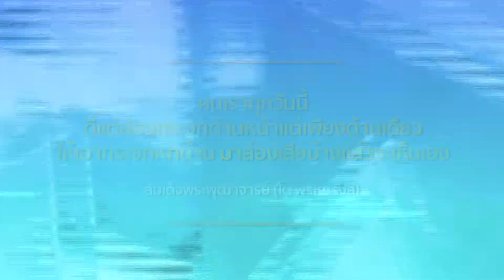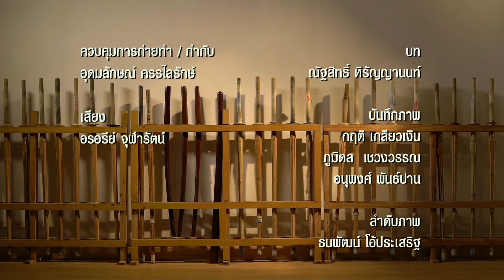ยูโด ปรัชญาแห่งความอ่อนโยน | กระจกหกด้าน ตอน ยูโด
คำว่า “ยูโด” มาจากอักษรคันจิของคำว่า ยู (柔) แปลว่า ความอ่อนนุ่ม และ โด (道) แปลว่า วิถีทาง หรือการต่อสู้ดังนั้นคำว่า ยูโด ถ้าแปลตามความหมายก็คือ วิถีทางแห่งความอ่อนนุ่ม อาจกล่าวได้ว่ายูโด คือวิถีทางที่นำพลังกายมาใช้อย่างมีประสิทธิภาพ โดยการนำศิลปะการป้องกันตัวและการฝึกสมาธิให้แน่วแน่มาผสมผสานกัน

ยูโดเป็นรูปแบบของการป้องกันตัว เป็นศิลปะส่วนหนึ่งของชาวญี่ปุ่นที่มีการดัดแปลงปรับปรุงแก้ไขให้ทันสมัย นอกจากจะเป็นการฝึกเพื่อป้องกันตัวเองแล้วยังเป็นการบริหารร่างกายเพื่อให้เกิดความแข็งแรง ฝึกสมาธิให้มั่นคง ผู้ฝึกจะได้รับประโยชน์ทั้งด้านร่างกาย และสมาธิด้านจิตใจอย่างเต็มที่ ไม่ว่าจะเป็นการจู่โจมคู่ต่อสู้ หรือการตั้งรับ

คาราเต้ หรือคาราเต้โด เป็นศิลปะการป้องกันตัวประเภทหนึ่งของญี่ปุ่นซึ่งปรากฏขึ้นครั้งแรกโดยชาวริวกิวหรือจังหวัดโอกินาวาในปัจจุบัน โดยหลักปรัชญาของคาราเต้ ประกอบด้วย 3K นั่นก็คือ Kihon เป็นท่าพื้นฐาน Kumite เป็นการต่อสู้ และ Kata เป็นการใช้ท่าทางคล้ายเพลงมวย

คาราเต้ เราจะฝึกการต่อสู้โดยที่มีระยะที่ไกลกว่า ส่วนยูโดจะมีระยะที่ใกล้ชิดกับคู่ต่อสู้ ซึ่ง perfect combination ของการป้องกันตัวจะต้องมียูโดคู่กับคาราเต้เอาไว้รวมกัน พอรวมกันแล้วในระยะยไกลก็สามารถที่จะต่อย เตะ เข่า ศอกได้ และในระยะใกล้ก็สามารถที่จะกอดหรือทุ่มได้นั่นเอง

ยิวยิตสู หรือจูจุสึ ยังมีการฝึกและสืบทอดต่อกันมา และมีพัฒนาการต่อมาทั้งในและนอกประเทศญี่ปุ่น โดยปัจจุบันจูจุสึของญี่ปุ่นหรือจูจุสึที่มีการต่อสู้ในแบบดั้งเดิมจะมีการโจมตี หัก ล็อค และทุ่ม ในบางครั้งจะถูกเรียกว่า “นิฮอน จูจุสึ” (Nihon jūjutsu) เพื่อไม่ให้สับสนกับบราซิลเลียน จูจุสึ (Brazilian Jiu-Jitsu) ที่เน้นการต่อสู้ในท่านอนมากกว่าแบบดั้งเดิม

ปัจจุบัน ยิวยิตสูกลายเป็นกีฬาและศิลปะการต่อสู้ที่สามารถฝึกได้ทุกเพศทุกวัยโดยไม่จำเป็นต้องมีพื้นฐานมาก่อน ทำให้ได้ฝึกฝนจิตใจให้มีสมาธิ มีน้ำใจนักกีฬา รู้แพ้ รู้ชนะ รู้อภัย ภายใต้กฎกติกาและเครื่องป้องกันที่มีความปลอดภัยสูง

เคนโด้ มีความหมายว่า “วิถีแห่งดาบ (Sword Way)” เป็นศิลปะการต่อสู้ป้องกันตัวของชนชาติญี่ปุ่น มีพื้นฐานมาจากการใช้ดาบของพวกซามูไรในสมัยก่อน พอมาถึงยุคสงครามโลกครั้งที่ 2 การใช้ดาบก็ลดน้อยลง จึงเกิดการพัฒนามาเป็นกีฬา มีการตั้งกฏกติกาต่าง ๆ ขึ้นมา เพื่อมาเป็นเคนโด้ในปัจจุบัน

เคนโด้จะมีชุดเครื่องแบบและอุปกรณ์ คือ ชิไน (Shinai) เป็นดาบที่ทำจากไม้ไผ่ 4 ชิ้นมามัดรวมเข้าด้วยกันด้วยเชือกหนัง ใช้สำหรับฝึกฝนหรือฝึกซ้อมแบบทั่วไป และโบคุโตะ (Bokuto) เป็นดาบไม้ที่ทำมาจากไม้เนื้อแข็งใช้สำหรับฝึกในรูปแบบเป็นทางการ ในส่วนของเสื้อ เป็นเสื้อเกราะป้องกันที่เรียกว่าโบกุ (Bogu) มีทั้งหมด 4 ชิ้นสำหรับป้องกันร่างกายไม่ให้ได้รับบาดเจ็บได้แก่ เม็ง (Men) ป้องกันศีรษะ, โด (Do) ป้องกันลำตัว, โคเต (Kote) ป้องกันข้อมือและแขน, ทาเระ (Tare) ป้องกันบริเวณสะโพก

ศิลปะการป้องกันตัวของญี่ปุ่นหลายชนิดเป็นทั้งกีฬาและศิลปะที่ได้รับความนิยมอย่างแพร่หลาย บางชนิดก็เป็นที่รู้จักไปทั่วโลกเช่น คาราเต้, เคนโด้, ยูโด, ยิวยิตสู ซึ่งการเรียนรู้ศิลปะการป้องกันตัวเหล่านี้ชาวญี่ปุ่นเชื่อกันว่าเป็นการฝึกความแข็งแกร่งทั้งทางร่างกายและจิตใจ ปลูกฝังจิตวิญญาณที่เข้มแข็ง ความจริงใจ มารยาท การให้เกียรติและพัฒนาตนเอง ช่วยให้มีส่วนร่วมในสังคม และมีการรักที่จะส่งเสริมสันธิภาพแก่โลกในจจุบันได้ในที่สุด